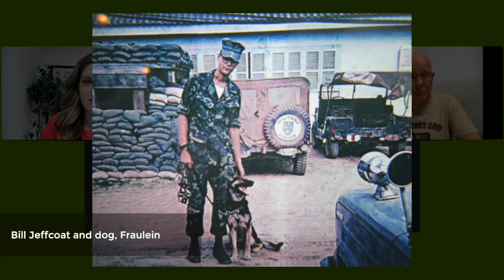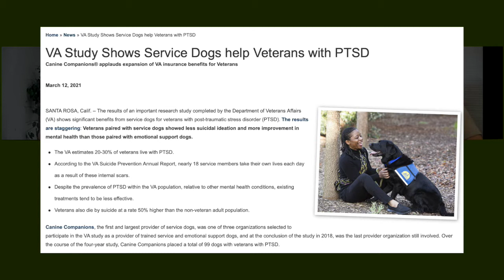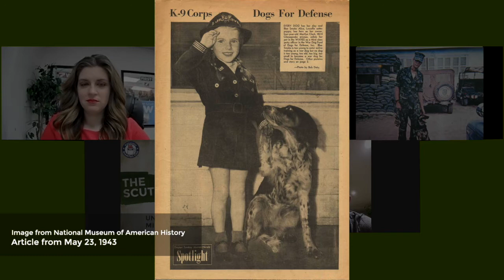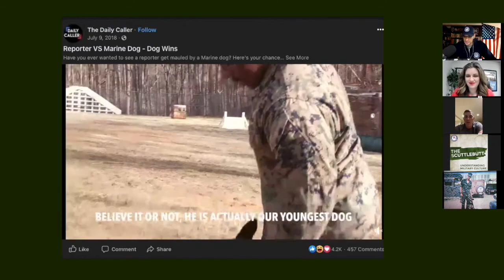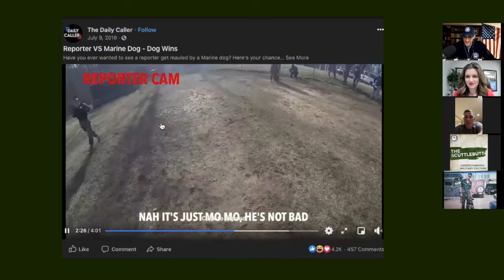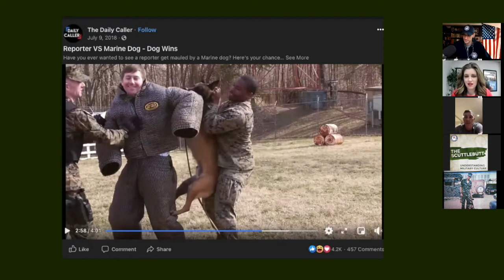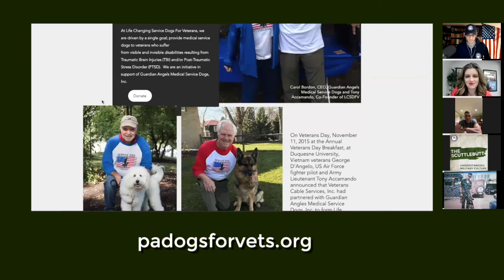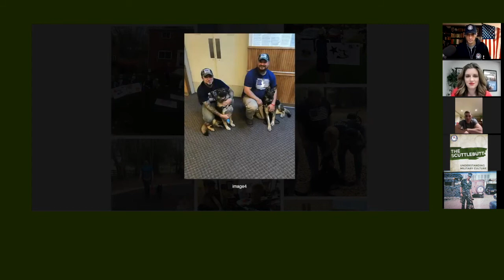All About Military Working Dogs | The Scuttlebutt | Season 2 Episode 8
Attention dog-lovers! This week on the Scuttlebutt, we’re talking all about MWDs. No, not WMDs. Military Working Dogs! Tune into our conversation with two Marines who have had experience training and working with military working dogs. Andrew Kowtko worked as a K-9 dog handler for 8 years and joins us from Okinawa, Japan, where he is currently stationed. Bill Jeffcoat talks to us about his nonprofit, Life Changing Service Dogs for Veterans, as well as his experience as a dog handler in Vietnam. Kathryn and Shaun offer their perspectives as civilians and dog-lovers. And we all gasp in awe at some of the “ruff” training military dogs have to go through! Don’t miss this episode! to watch the video version of this week’s episode and read more about this service. To learn more about Life Changing Service Dogs for Veterans,

Listen to previous episodes, find show notes and additional reading

How Pearl Harbor launched Dogs for Defense and brought dogs into the military